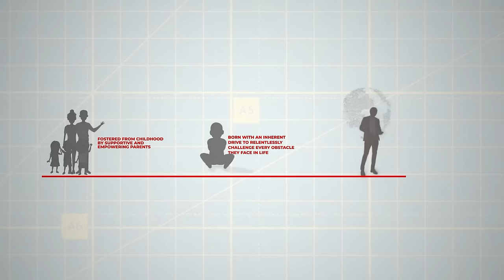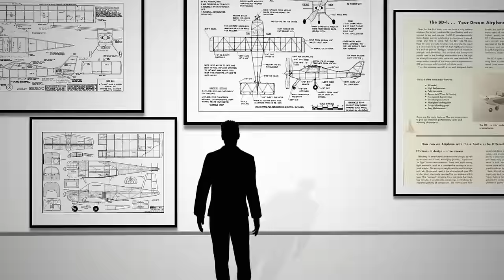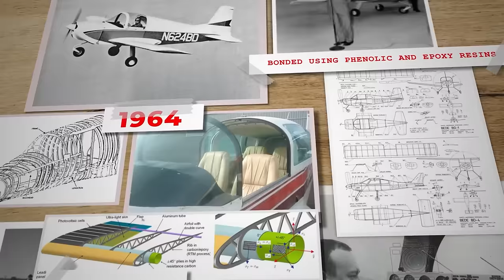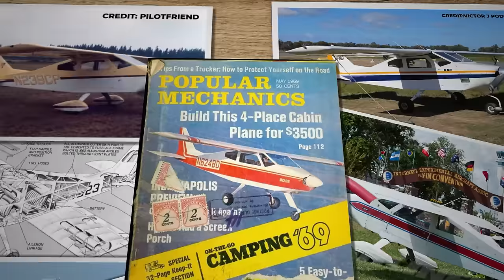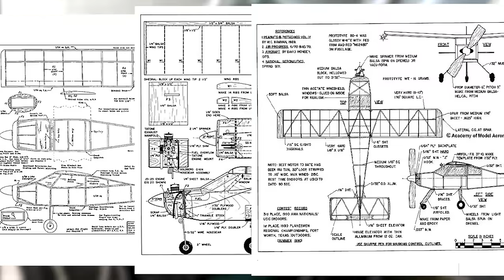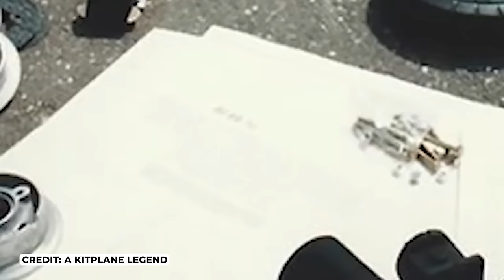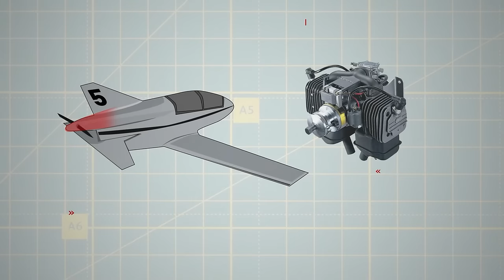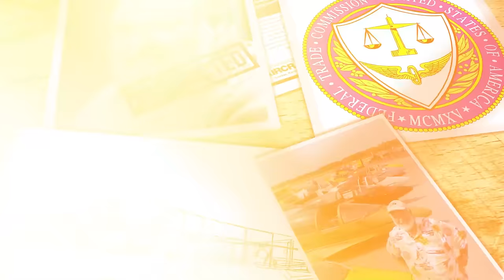Is Jim Bede a Failure?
In this in-depth video, we explore the intriguing and complex story of Jim Bede, an aircraft engineer whose innovations and designs left a lasting impact on the world of aviation. Bede's journey, marked by both ground-breaking successes and notable challenges, has made him a subject of debate: was he a failure or a genius? During the 1970s, Jim Bede became a prominent figure among pilots, with his designs generating excitement and, at times, disappointment. Despite facing hurdles in fulfilling his promises, Bede's charisma and likable nature were undeniable.

We delve into the essence of Bede's character, examining whether his grand visions were a product of inherent drive or nurtured from childhood. Bede's career began at North American Aviation, contributing to significant projects during the Cold War era. His venture into creating accessible light aircraft led to the creation of the BD-1, a novel kit aircraft concept.

This video explores Bede's innovative techniques in light aviation, including the use of bonding and lightweight materials, and his vision to make flying accessible to the average person. We also examine the challenges Bede faced, from the slow progress of his BD-1 turning into the AA-1 under American Aviation to his ambitious yet troubled BD-5 project. Bede's business acumen, or lack thereof, is scrutinized, revealing the complexities of transitioning from kit production to full aircraft production.

The video also highlights Bede's later years, including his comeback with the BD-10J and the challenges he faced with FAA certifications and technical issues. We explore how his son, Jim Bede Jr., brought stability to Bedecorp, allowing the company to thrive in the Light Sport Aircraft category.

Join us in this compelling journey through Jim Bede's life, filled with innovation, ambition, and controversy. Discover the impact of Bede's designs on aviation and how his legacy continues through the work of Bedecorp and the Bede family's dedication to aviation education.

Thank you for your support and for joining us on this exploration of Jim Bede's legacy.